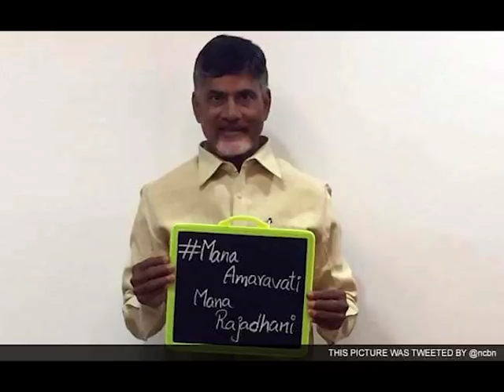కోట్ల చేసిన సెన్సేషనల్ సర్వే రిపోర్ట్ | Kotla AP Special Report | Taja30